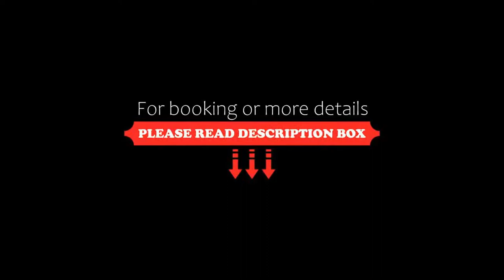Suvarnabhumi Ville Airport Hotel, Lat Krabang, Thailand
About Property:
Situated only a 9-minute drive from the international airport, Suvarnabhumi Ville offers fully equipped rooms with all the facilities to ensure a comfortable stay. Guests enjoy free WiFi access in all areas.
The spacious rooms all come with a large flat-screen TV, a refrigerator and an electric kettle with complimentary coffee and tea making facilities. Its private bathroom includes a hot shower, hairdryer and free toiletries.
The reception desk ...
Property Type: Resort
Address: 9/9 Moo 7 Soi Kingkaew 64, Kingkaew Road, Rachathewa, Bang Phli, Samutprakhan, 10540 Lat Krabang, Thailand
Searching For
1. Suvarnabhumi Ville Airport Hotel - Lat Krabang - Thailand
2. Suvarnabhumi Ville Airport Hotel - Lat Krabang - Thailand Address
3. Suvarnabhumi Ville Airport Hotel - Lat Krabang - Thailand Rooms
4. Suvarnabhumi Ville Airport Hotel - Lat Krabang - Thailand Amenities
5. Suvarnabhumi Ville Airport Hotel - Lat Krabang - Thailand Offers and Deals
Audio Credit:
Track Title: Blank Slate
Artist: VYEN